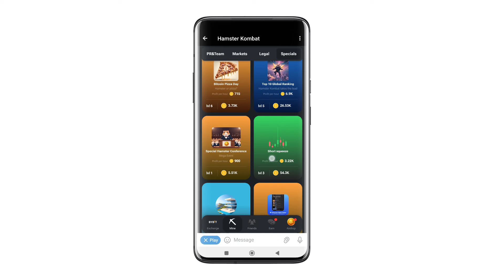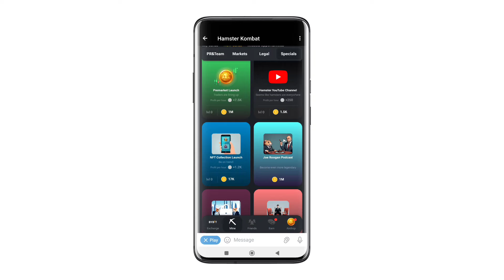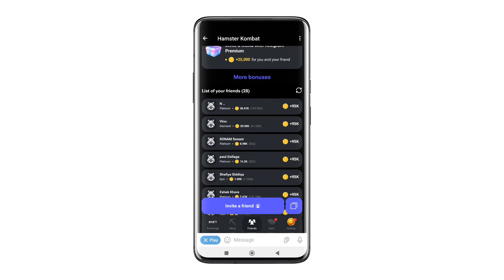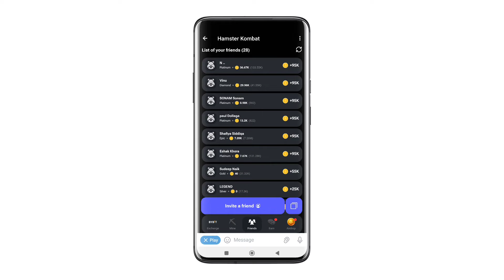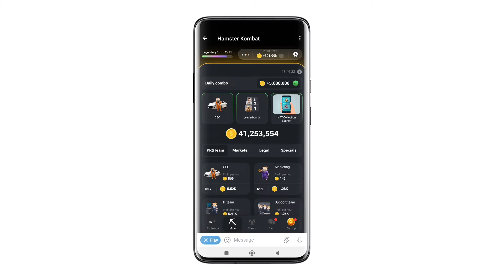Invite +3 more Friends | Hamstar Kombat Daily Combo 8 July || short queeze kaise open kare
3 friends invite on hamster

Hamster Kombat me  friends invite kaise kare

Hamster kombat short queeze lock kaise hataye

Hamster kombat short queeze kaise open kare

Hamster kombar margin trading x100 unlock

Hamster me friends kaise jode

Hamster kombat short queeze unlock kaise kare

How to open margin trading x100

Margin trading x100 kaise open kare

Margin trading kaise open kare

How to open margin trading

Margin trading blocked

Margin trading x100 unblock

Margin trading x100 block

Hamster kombat margin trading x100

8 july hamster kombat daily combo card

hamstar kombat 8 july daily combo

8 july ka daily combo card hamster kombat

8th july daily combo hamster

8 july daily combo

8 july hamster daily combo